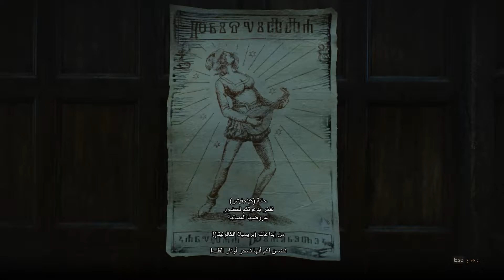تختيم ذا ويتشر 3 وايلد هانت The Witcher 3: Wild Hunt Next-Gen Update Mission Broken Flowers Part 3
The Witcher 3: Wild Hunt thewitcher 60FPS HDR Gameplay
Missions
Broken Flowers
Get Junior